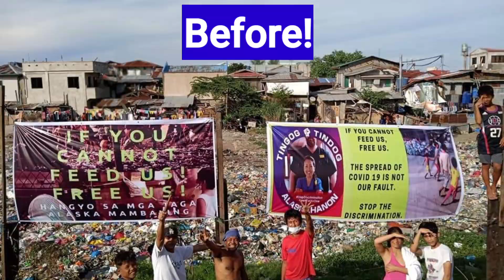Sunog Sa Alaska Mambaling Cebu City. Please help!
sunog sa Alaska Mambaling.

if anyone who are in Cebu want to donate please Contact the SK chairman to this FB